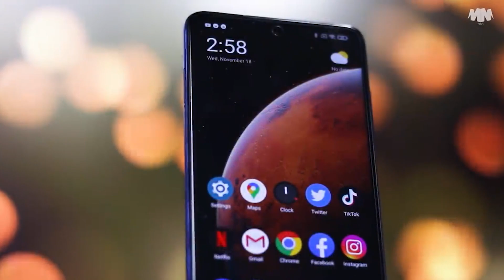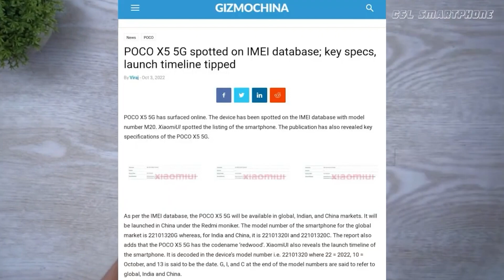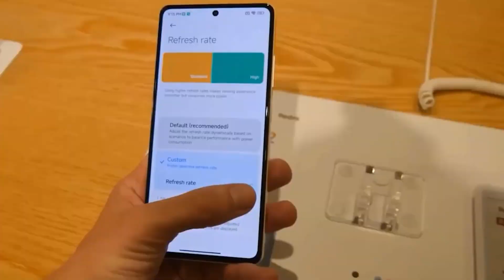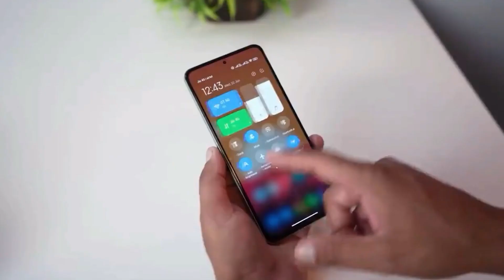Saatnya Upgrade🔥 POCO X5 PRO Rilis Resmi